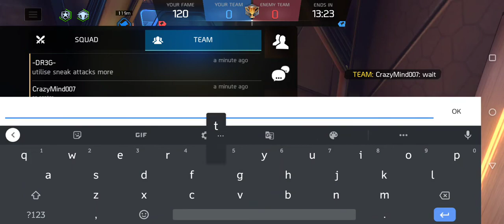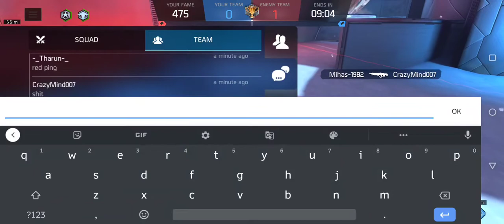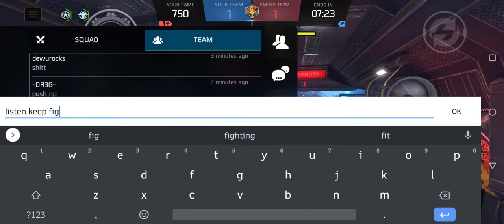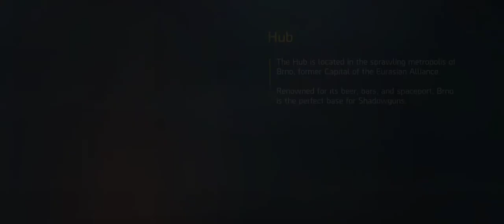Tricksters (OGS) vs Hardcore (HRD) | PvP tournament | CtF 🔥🤗👻